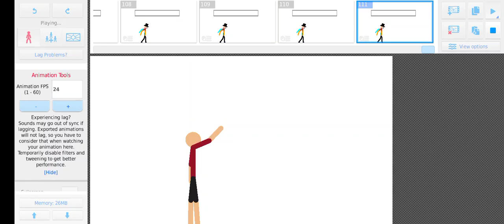HI its me!